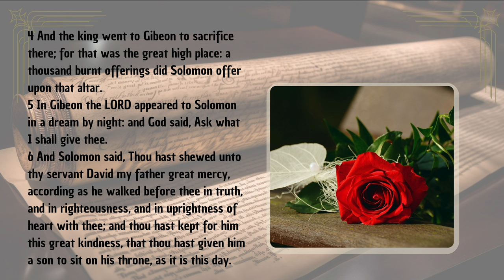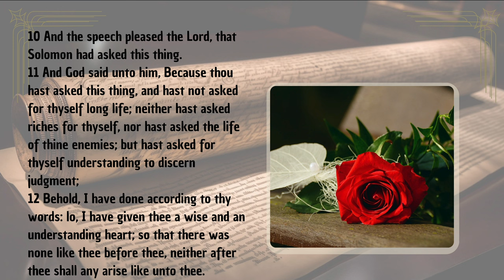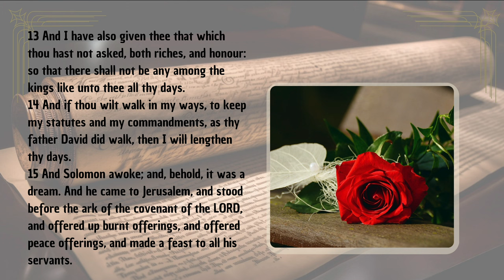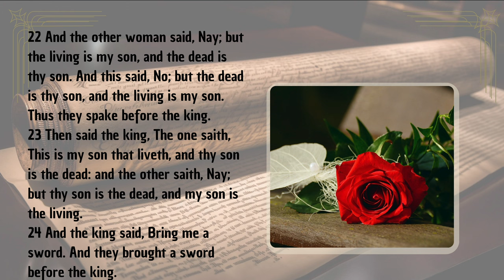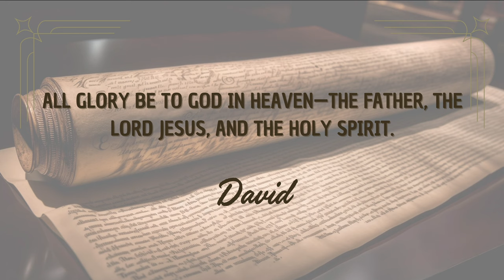1 Kings Chapter 3 | God Grants Solomon Wisdom | Audio Bible with Text (KJV)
Delve into the profound historical account of 1 Kings Chapter 3, presented with English audio and on-screen text from the King James Version (KJV). This chapter highlights the pivotal moment when God appears to Solomon in a dream, offering him anything he desires. Witness Solomon's remarkable choice of wisdom over wealth, which sets the foundation for his reign and leadership. This reading not only showcases the significance of divine wisdom in governance but also includes the famous story of the two mothers and their claim over a child, demonstrating Solomon's unparalleled discernment. Ideal for those studying the importance of wisdom in biblical leadership and the early years of Solomon's kingship.

Separator

Separator

📜 Genesis Shorts
Dive into short, impactful videos from the Book of Genesis: